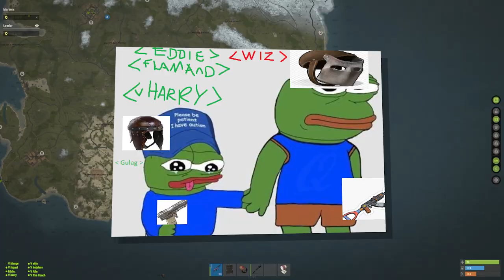Walling in Excavator and Raiding everyone in Vanilla RUST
In this video we walled in excavator. We used more than 1000 rockets in this wipe.
This is a vanilla rust wipe.

This is a vanilla rust video were we used walls to wall in excavator. The diesel we get from the monument we use to craft rockets. With that we raid everyone around us.
Rust usa, Rust in english, Rust english raid videos.